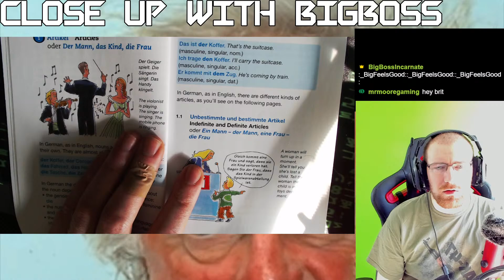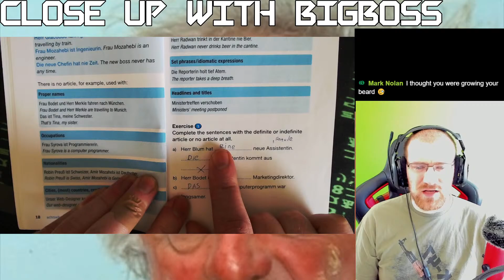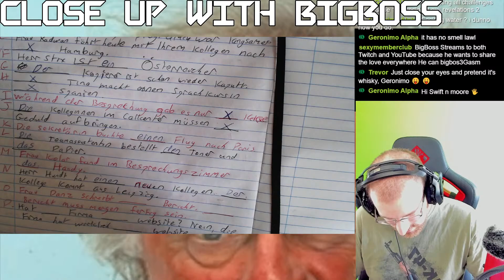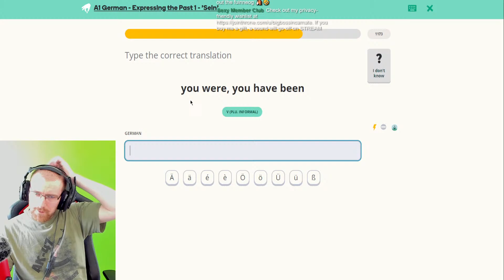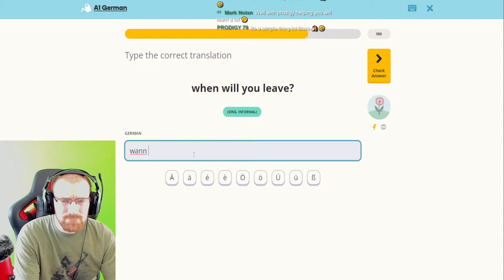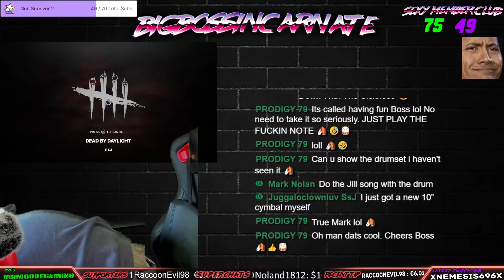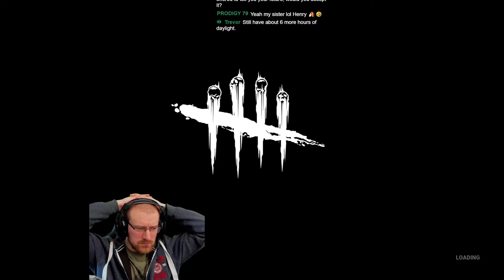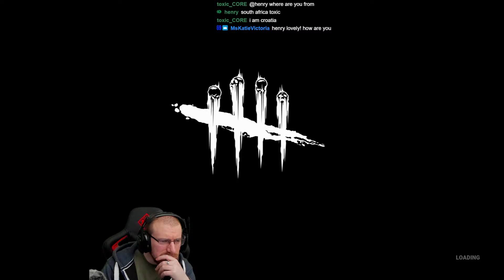Learn German With BB #67 - das Buch - DBD later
Time to learn German again with Big Boss. Learning German for beginners is badass woohoo. I am using the website memrise to learn with the help of my girlfriend too

1. Be Respectful to everyone. No Personal Questions
2. Don't ask to add/join me or invite me (Unless I know you already)
3. No Telling The Streamer What to do or How to play. You will be Timed Out!!!
4. Do not type in all caps or use excessive emojis.
5. Try to speak English so everyone can understand and communicate.
6. Do not yell at the Nightbot OR MODS. You will be timed out or BANNED!
7. Do not promote/advertise your channel.
8. No Politics, Religious Talk. No hate speech (racism, sexism, homophobia, etc)
9. If you make me Cringe I will Time you Out!!!

1 KreaKathiv   65
2 m4djoker   160
3 Holvax    28
4 BlueShadow   83
5 silentdrifter24  32
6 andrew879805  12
7 Tarantula   87
8 m4djoker   20
9 Bigvizz    38
10 RaccoonEvil98  75

BigBossIncarnate